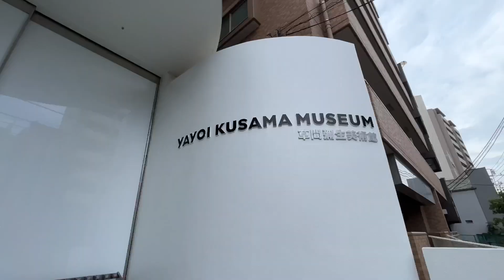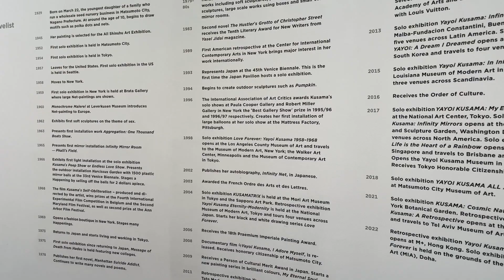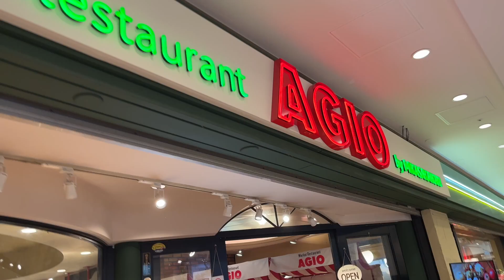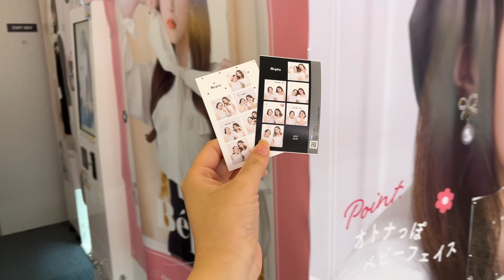Going to Yayoi Kusama Museum Vlog | 🇯🇵 Japan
Honestly i'm not the biggest Yayoi Kusama fan...I also have trypophobia so that’s great, but museum was interesting. I also highly recommend 3びきの子ねこ (sanbikinokoneko), which is my favorite thrift store, specifically the one in Ikebukuro, but there is also a location in Shimikitoazawa.

Sound Effect from Pixabay: Serge24
Youtube Music